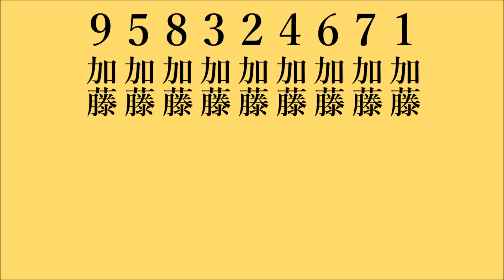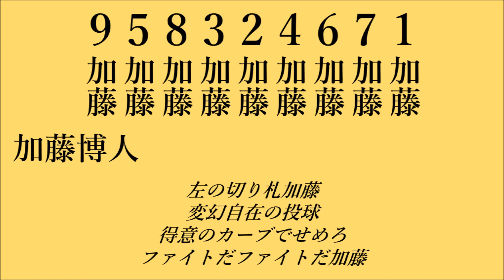【プロ野球応援歌】加藤1-9…？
投手が外野守ってたり、一部選手が公式戦で守っていないポジ守っていたりするのでネタ動画です。
でも、汎用やお遊び無しでも応援歌持ち選手が9人いたので、作ってみたw